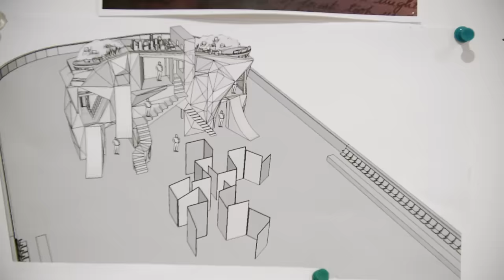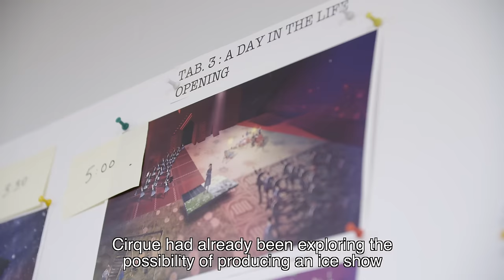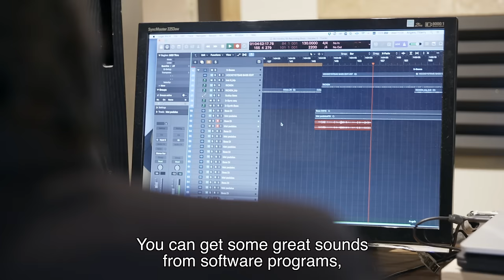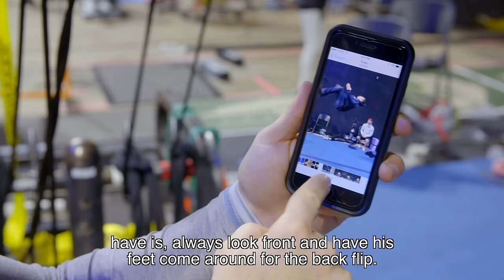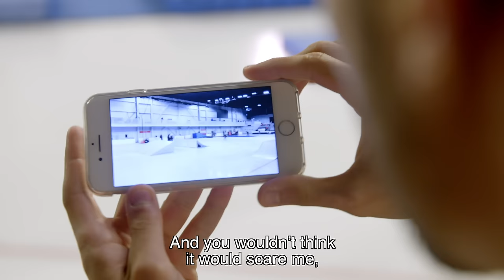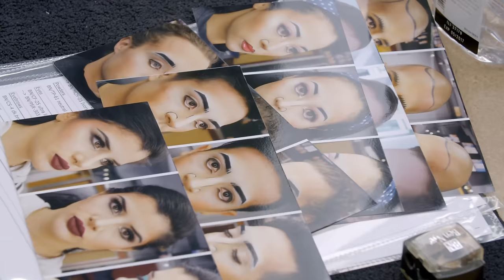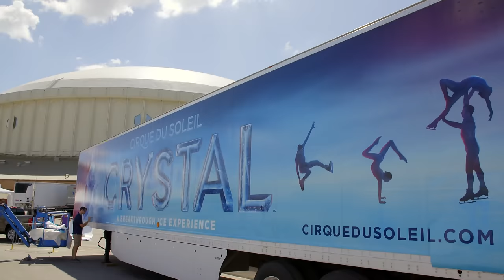The Beauty Of Cirque du Soleil's Show On Ice CRYSTAL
This is how Cirque du Soleil created its first ever acrobatic show on ice.

The long and difficult road of creating a Cirque du Soleil show from scratch.

CRYSTAL – The First acrobatic performance on ice
Crystal is not just an ice show, it’s the very first experience on ice from Cirque du Soleil. Watch world-class ice skaters and acrobats claim their new frozen playground with speed and fluidity as they challenge the laws of gravity with never-before-seen acrobatics. Discover a new kind of performance as Cirque du Soleil meets the ice to defy all expectations.

Directed by Shana Carroll and Sebastien Soldevila, Crystal, our misfit heroine, takes you on an exhilarating tale of self-discovery as she dives into a world of her own imagination. Feel the adrenaline as she soars through this surreal world to become what she was always destined to be: confident, curious, and creative. CRYSTAL invites you to suspend reality and glide into a world that springs to colorful life with astounding visual projections and a soundtrack that seamlessly blends popular music with the signature sound of Cirque du Soleil. CRYSTAL is suitable for all ages.